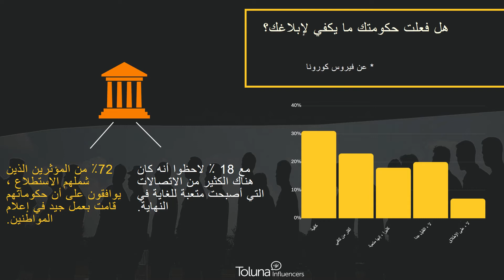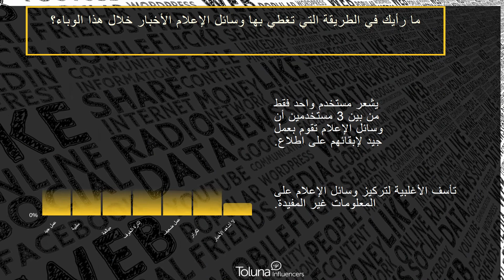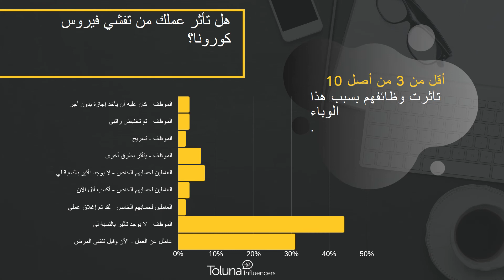WeAsk #| ما هو تأثير تفشي الفيروسة التاجية COVID-19 على سلوك المستهلك؟